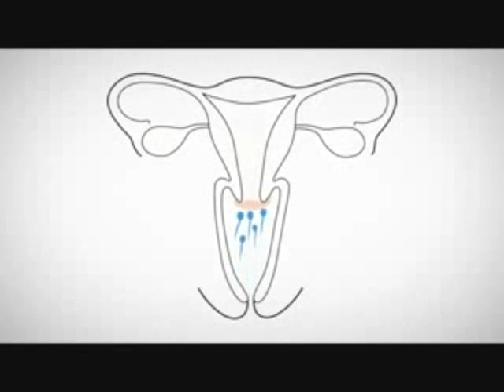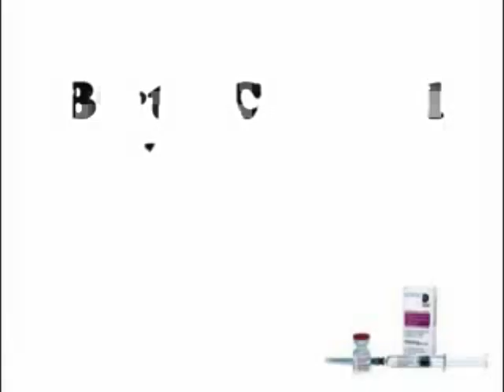ISRAELI GOVERNMENT USES DRUG TO KILL ETHIOPIAN JEWS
They Have Declared War